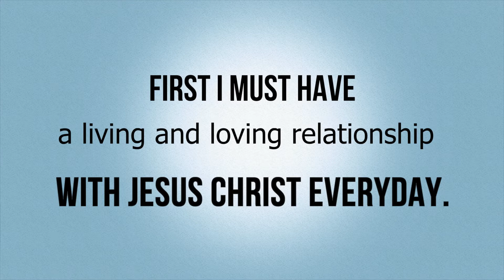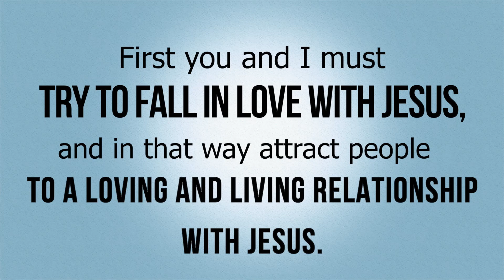Flunk the Bishop: What is the best way to bring people to a living relationship with Jesus?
What is the best way to bring people to a living relationship with Jesus?
Bishop Phonsie Cullinan answers questions and doubts about our faith.